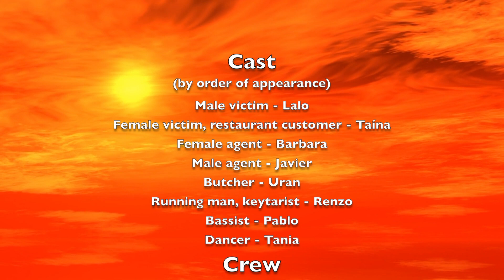Latino Food, R-Tronika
R-Tronika, Latino Food.

Video Directed by Taina Rosa,
Quarantine videos:

Latino Food by R-Tronika was recorded at The Music Building in Manhattan New York (2010), Illegalia Studios (2020) in Harlem New York and at Fidelity Court (2020) in Carrboro North Carolina.

Music, Lyrics, and produced by Renzo Ortega.

Mastered by Pablo Martin at Illegalia Studios in Harlem, New York 2020.